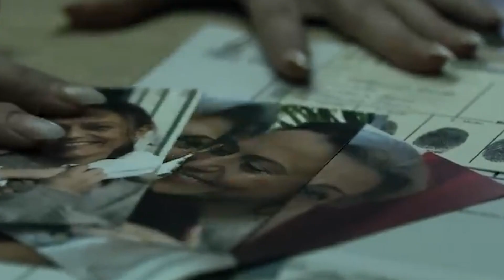নেটফ্লিক্সে টপ 5 ইংলিশ ওয়েব সিরিজ ! Top 5 web series of Netflix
Thanks !